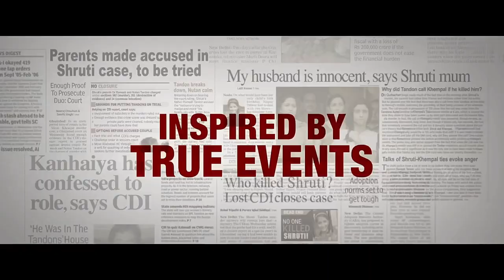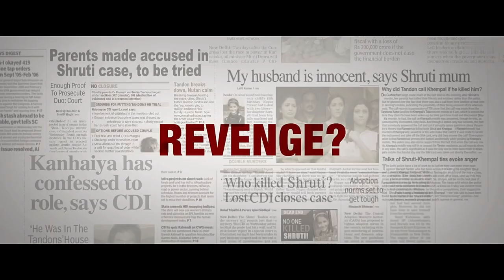Talvar (2015) - Trailer